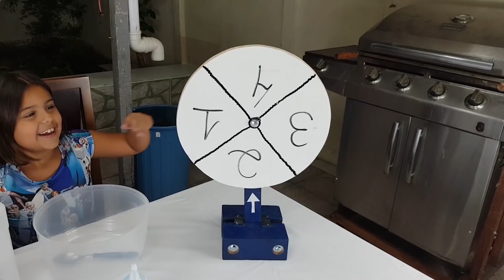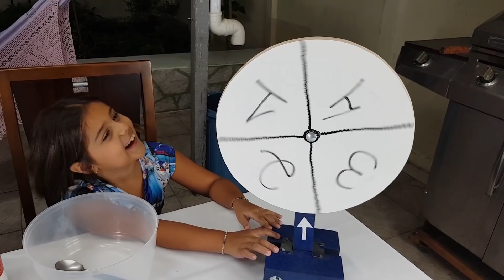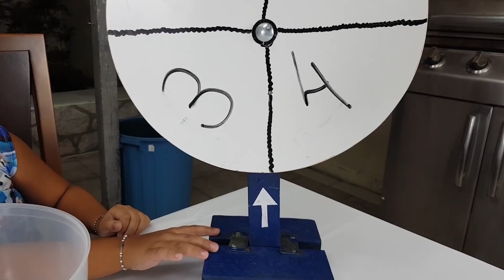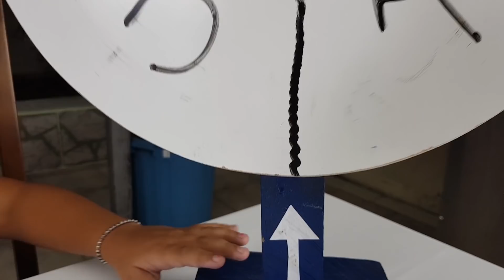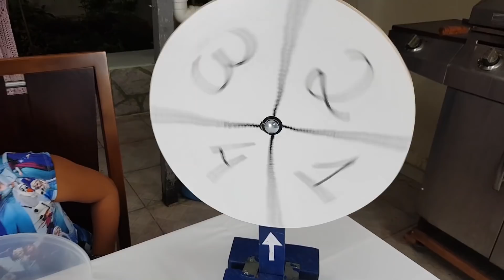ROLETA MISTERIOSA DE SLIME - LUISA CHASSE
*** Todas as crianças que aparecem no vídeo estão devidamente autorizadas a aparecer pelos seus pais que inclusive estavam presentes na gravação ***

Fala galera! O  vídeo de hoje é um dos mais pedidos aqui no canal, é a ROLETA MISTERIOSA DE SLIME!
O papai fez uma roleta pra mim e vou testar ela com a Mamae pra saber quem faz o slime mais divertido!

O MEU INSTA É @luisachasse e a minha página no facebook é: CANAL LUISA CHASSE

Beijos e Bye!